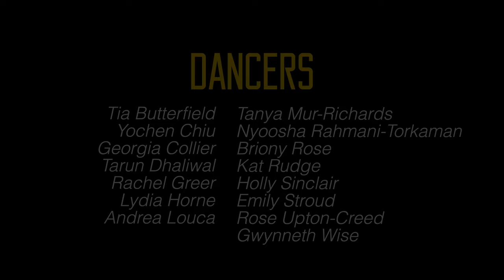Emergence 24 | Trailer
Coming to the Dukes Theatre, Lancaster, this Spring...

Emergence is the postgraduate dance company of Joss Arnott Dance and the University of Salford which is embedded within an industry-led MA Dance Performance and Professional Practices programme.
Emergence, the touring postgraduate dance company of Joss Arnott Dance and the University of Salford presents three adrenaline-fuelled dance works for this year’s programme performed by a new company of extraordinary dancers.

Israeli choreographer Noa Zuk presents ‘The Ladder’, with new music by Ohad Fishof. Noa's new dance work explores a slick and stylised movement language that is expressive, extremely rhythmical and driven by gaga technique.

Miguel Altunaga’s ‘Dogma’ captures the raw physicality of the dancers brought to life on stage through their virtuosity and strength as performers featuring new music by Sabio Janiak.

Artistic Director, Joss Arnott completes the bill with ‘SURGE’, a returning work from last year’s programme celebrating Arnott’s trademark, exhilarating movement language reimagined with this year’s company dancers. A dramatic, fierce and totally rock ‘n’ roll extravaganza, be prepared to witness an exquisite interplay between movement and music all of which is accompanied by electrifying, percussive music by composer James Keane.

Physically charged, adventurous and daring – the 2024 triple bill programme will be a feast for all dance and non-dance audiences to enjoy.

Please note: This programme contains loud music, themes of death, the use of haze and flashing lights (no strobe).